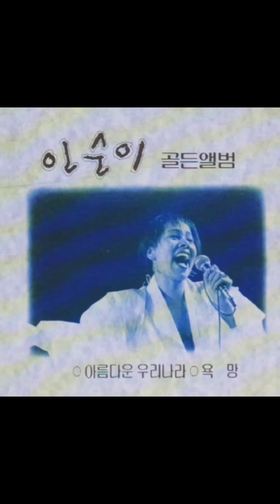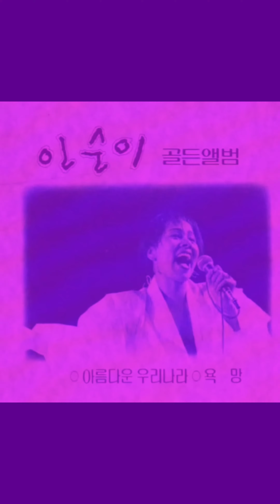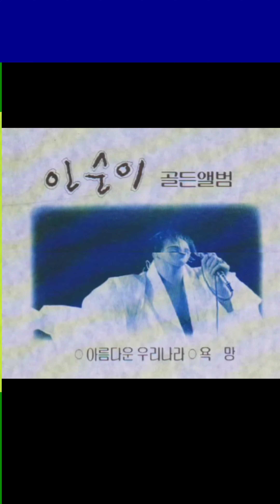인순이 インスニ 여기가어디냐(ここはどこだ)